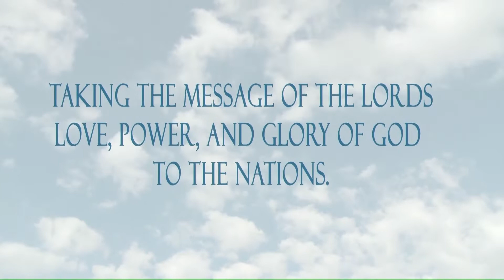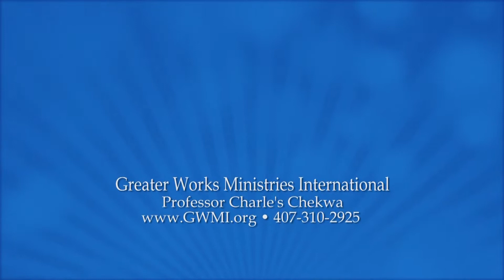King of Kings Johannsenbrg South Africa 3 GWMI Dr. Charles Chekwa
Dr. Charles Chekwa GWMI